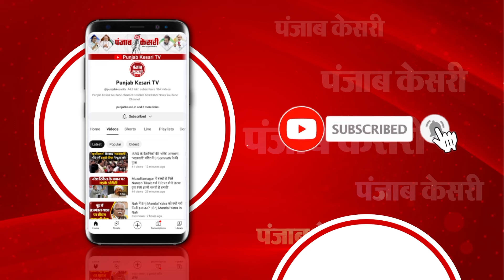Lok Sabha Election Update: Second Phase की Voting जारी, Manipur में 94 साल की महिला ने डाला वोट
लोकसभा चुनाव के दूसरे चरण का मतदान जारी

13 राज्यों की 88 सीटों पर मतदान जारी

मणिपुर में 94 साल की बुजुर्ग महिला ने डाला वोट

मणिपुर के 13 विधानसभा क्षेत्रों के लिए मतदान जारी